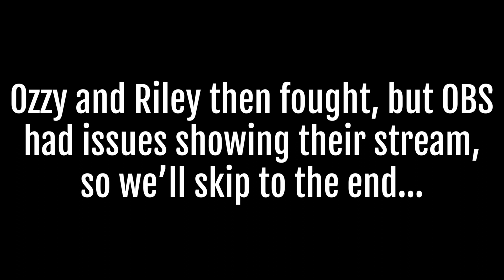Pokémon Scarlet #23 - Four Finger Sucker Punch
Time for a non-ranking battle followed by snippets of T.I.T.L.E. Defence XIV, then it's back into Area Zero to find a Roaring Moon.